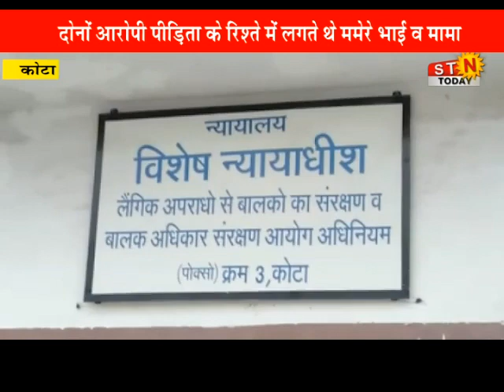news 30 july 22 @ दुष्कर्म के आरोपी पिता पुत्र को 20-20 साल की सजा